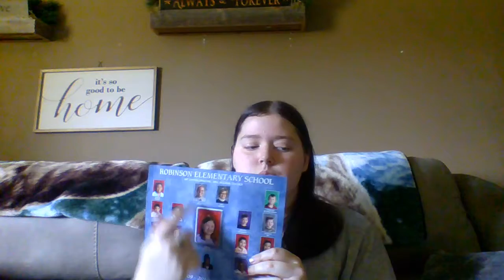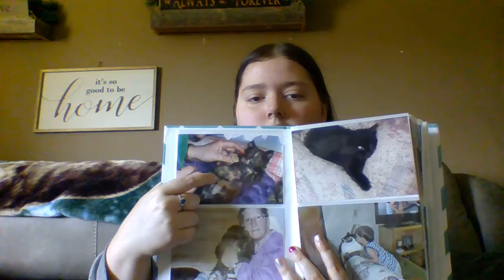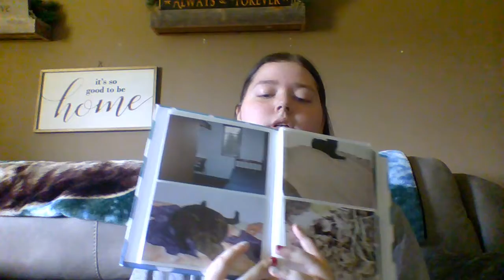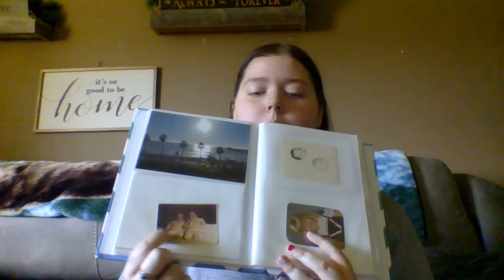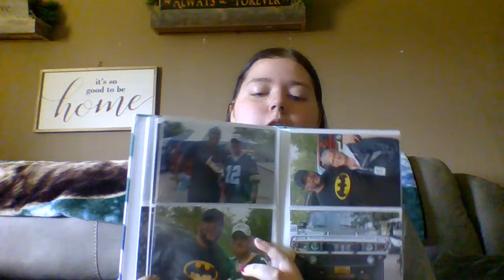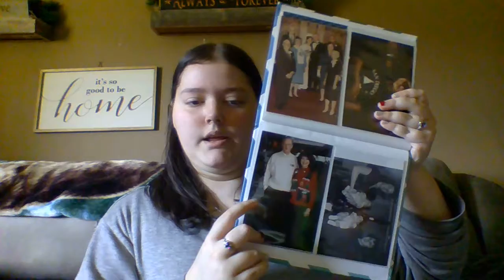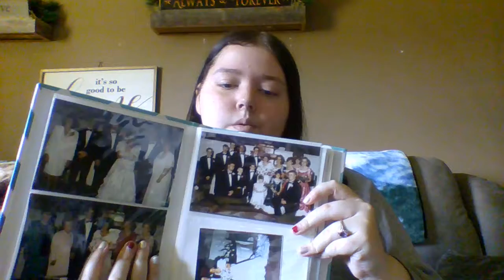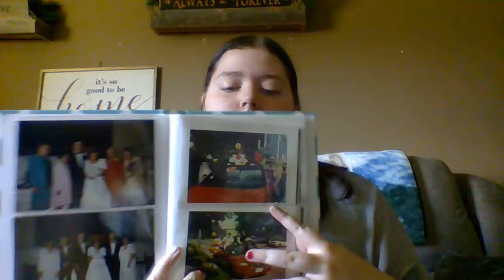going through family photo's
Hey guy's I hope you like this weeks video. I decided to take you guy's through some of my family photo's. If you guy's want I will do a part two because I still have a bunch of photo's to go through. Comment down below any other video idea's you have. give this video a thumbs up if you liked it and subscribe and hit the notification bell to get notified every time I upload a new video.